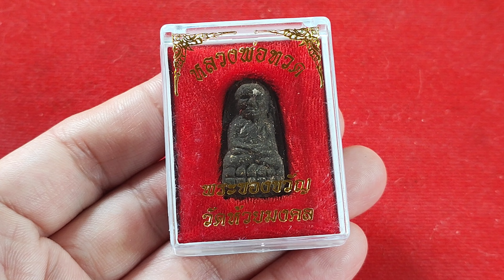พระหลวงพ่อทวด วัดห้วยมงคล ปี 50 พิมพ์พระรอด